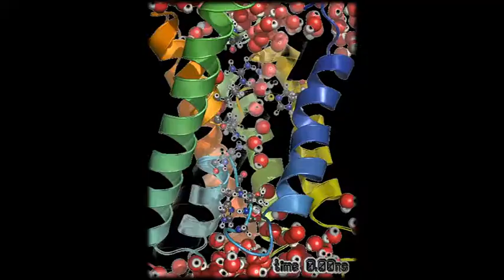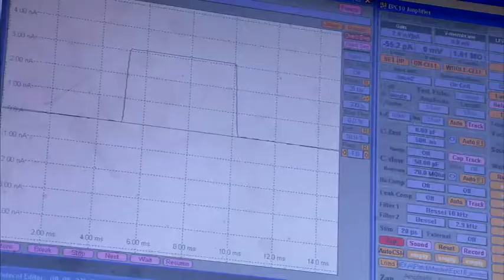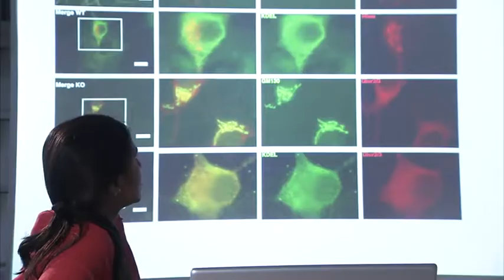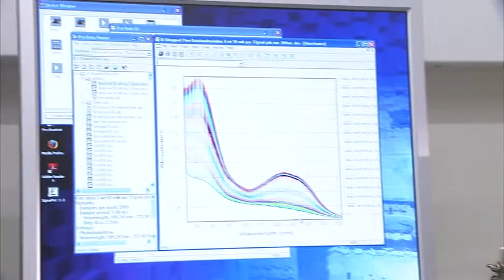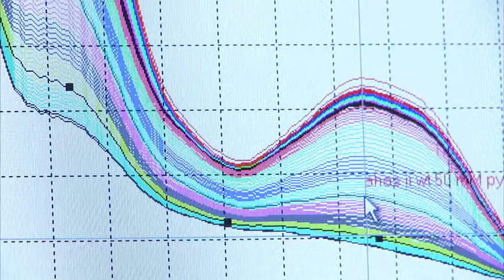Exzellenzinitiative: Graduiertenschule für Neurowissenschaften und Molekulare Biowissenschaften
Die Göttinger Graduiertenschule für Neurowissenschaften und Molekulare Biowissenschaften (GGNB) ist eine Exzellenzeinrichtung der vielen Zahlen. Sie überzeugt mit mehr als 350 Doktoranden und 180 Dozenten, darunter ein Nobel- und mehrere Leibniz-Preisträger. Die Graduiertenschule basiert auf der Zusammenarbeit zwischen sechs Fakultäten der Universität Göttingen, drei Max-Planck-Instituten und dem Deutschen Primatenzentrum. Insgesamt sind zwölf verschiedene Doktorandenprogramme unter dem Dach der GGNB zusammengefasst. Die einzelnen Doktoranden der GGNB beschäftigen sich mit einem weit gefächerten wissenschaftlichen Themenspektrum, von den Strukturen und Funktionen bestimmter Biomoleküle, über die molekulare Physiologie des Gehirns bis hin zur Physik von biologischen Systemen. Neben der wissenschaftlichen Forschung wird den Doktoranden ein vielseitiges Kursangebot an Methoden und Schlüsselqualifikationen wie etwa Präsentationstechniken, Projekt- und Team-Management oder Karriereplanung geboten. Unterstützt werden die jungen Wissenschaftler von einem dreiköpfigen Betreuungsausschuss, dem so genannten „Thesis Committee“, der die jungen Forscher während ihrer Promotion begleitet.